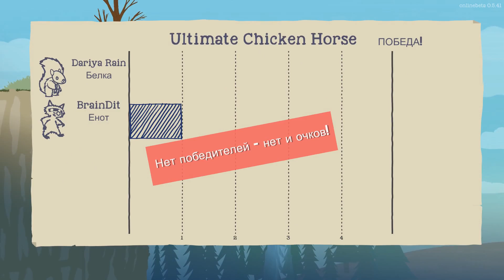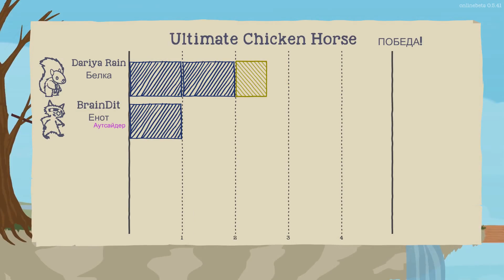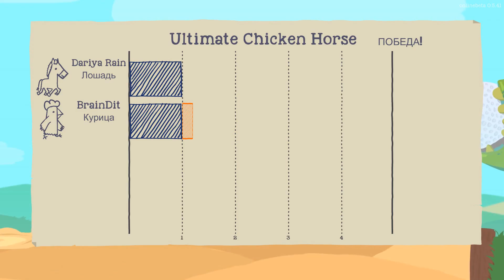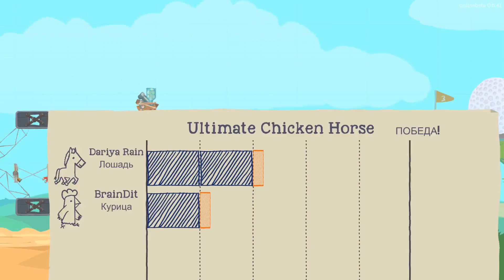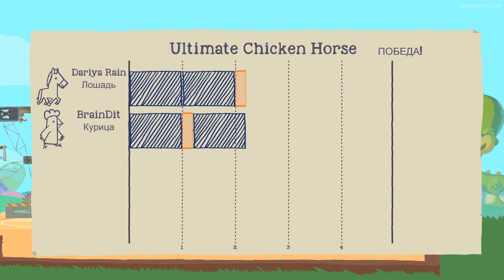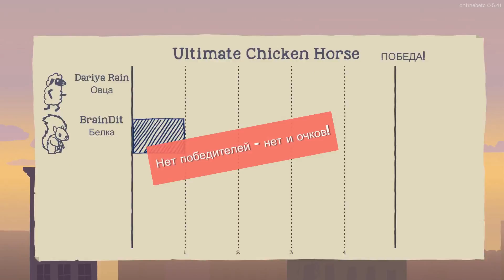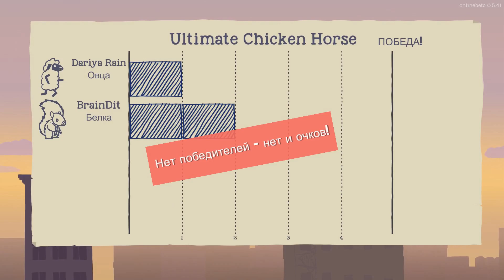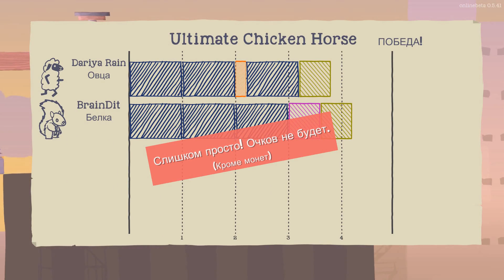Ultimate Chicken Horse - УГАР В ЕГИПТЕ!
Олег и Даша веселятся в игрушке Ultimate Chicken Horse